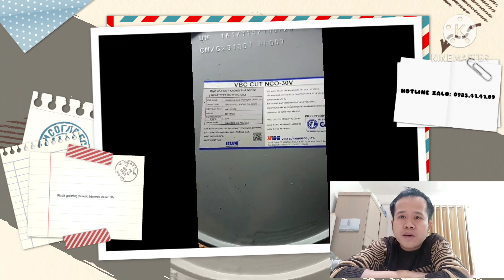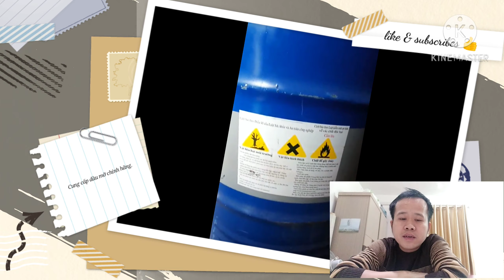DẦU CẮT GỌT KHÔNG PHA BUHMWOO VBC NCO 30V DÙNG ĐƯỢC VẬT LIỆU GÌ?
ĐƯỢC SẢN XUẤT CỦA HÃNG NỔI TIẾNG VỀ DẦU CẮT GỌT ĐẾN TỪ Hàn QUỐC VINA BUHMWOO, CHẤT LƯỢNG TỐT, GIÁ THÀNH MỀM LÀ NHỮNG TIÊU CHÍ KHI CHỌN LỰA SẢN PHẨM NÀY.
 Hotline tư vấn: 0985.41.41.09 (Zalo)